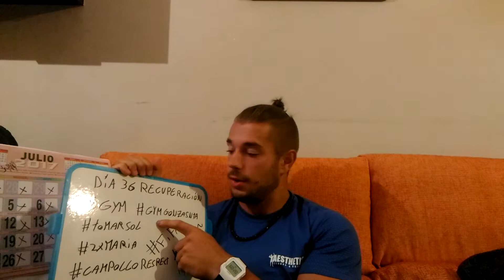Recuperación de ligamentos día 36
Voy a subir un vídeo cada día sobre mi recuperación. En el cual os contare como me siento en ese día y os intentaré transmitir, este sentimiento tan grande de motivación que tengo, para mejorar y salir de cualquier situación adversa q se me presente en mi vida. Cualquier comentario estúpido o grosero sera eliminado . Un saludo y sonríe a la vid